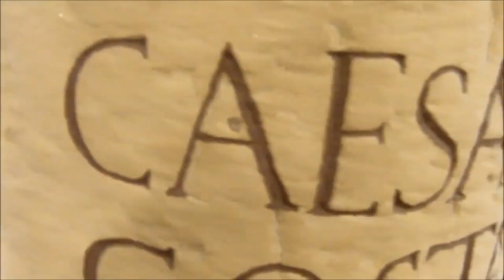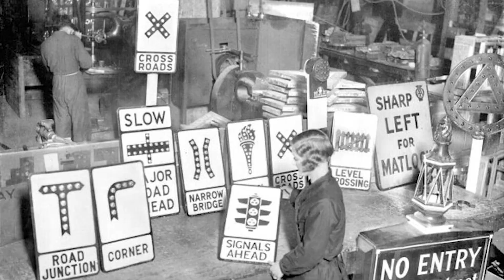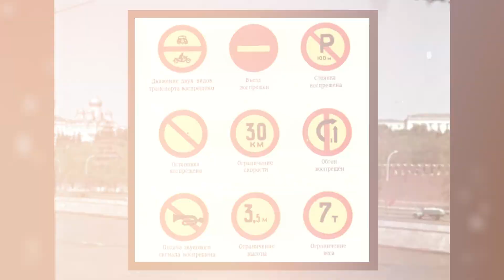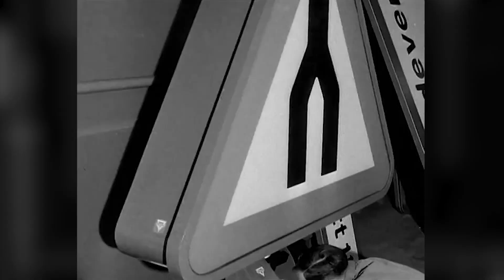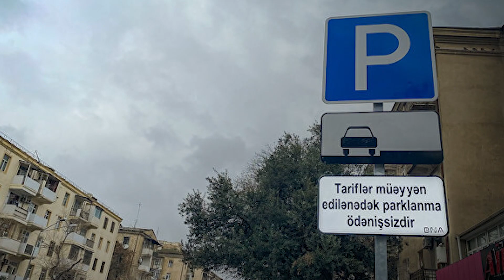Çaşdırıcı yol nişanları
Sükan arxasına keçməmişdən əvvəl yol nişanlarını öyrənmək lazımdır. Bunları doğru xatırlamaq və əməl etmək isə vacib nüansdır. Bəzən isə bu yol nişanlarının oxşarlığı bizi çaşdıra bilir. Bu gün hazırladığımız video bu yol nişanlarından bəhs edir.
Səni də çaşdıran yol nişanı varsa, onu rəy bölümündə yazmağı unutma.

📞 *8787